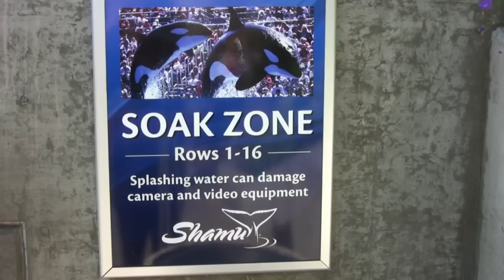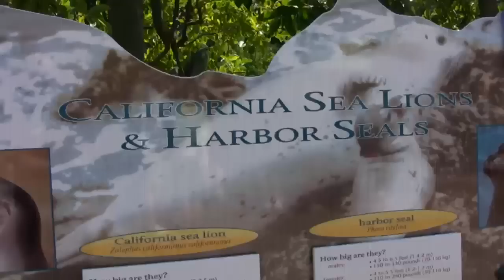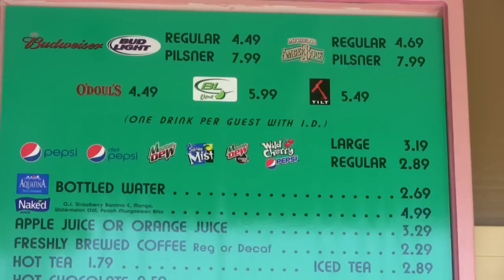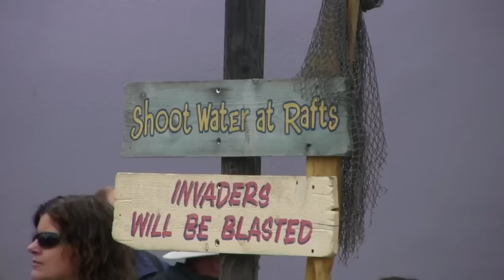Visiting SeaWorld (in HD)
SeaWorld San Diego is a marine mammal park in the United States. The park feature captive orca, sea lion, and dolphin shows and zoological displays featuring various other marine animals. The parks' icon is Shamu, the Orca. There are SeaWorlds in Orlando, Florida and San Antonio, Texas. Some of the biggest attractions are the Shark Encounter, Wild Arctic, and Penguin Encounter. In HD.